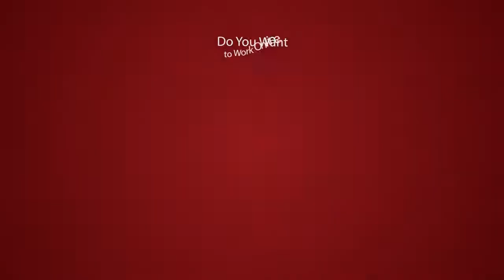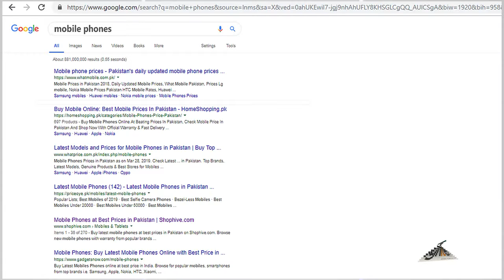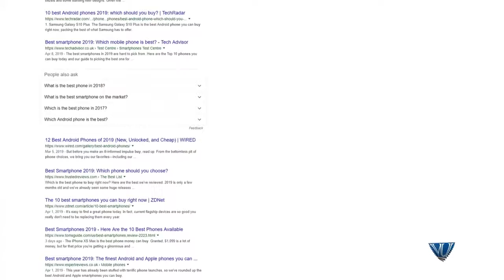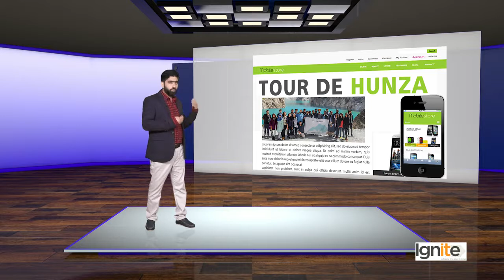SEO On page Optimization | Advanced Content Optimization Blog | Value Pages